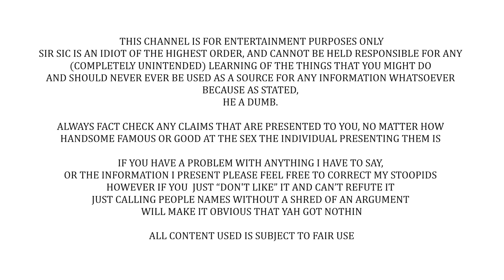You're too Stupid to See The Sky Dome (Flat Earth Debunk)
It couldn't possibly be that its not there and Chris is just a very very silly man. Nope.

In no particular order:
What Jesus?
Joshua Garza
Questionmark
lukas_dox
Ultima9
CoolGuyGrant
DogOfKrondor
Julian layzell
Sami Kay
Fritzy Fox
Lane0525